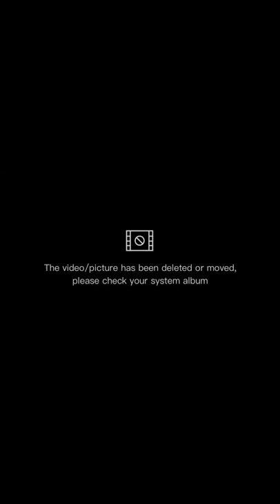WISATA gentong mas (WGM) SUKOLILO WAJAK, KAB MALANG JAWA TIMUR